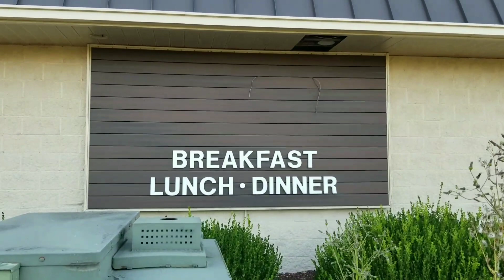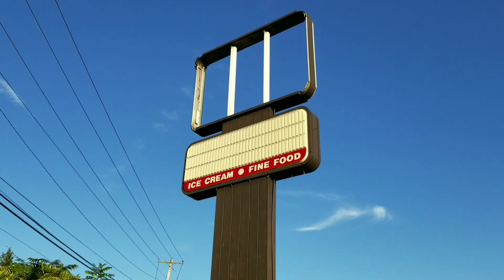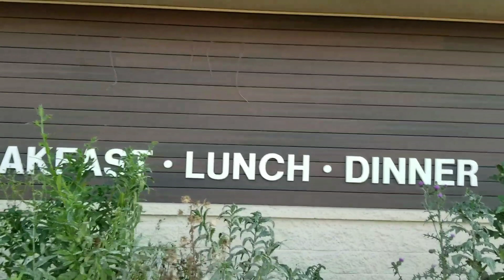Abandoned Kings Restaurant Imperial, Pa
Abandoned Kings Restaurant Imperial, Pa. This is the 4th Kings Restaurant out of the 5 that closed in early 2017.